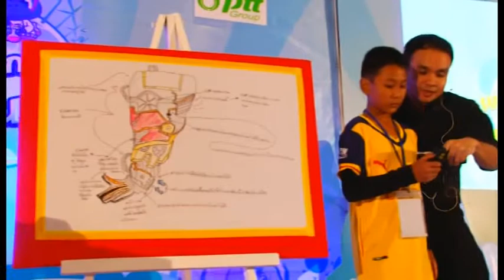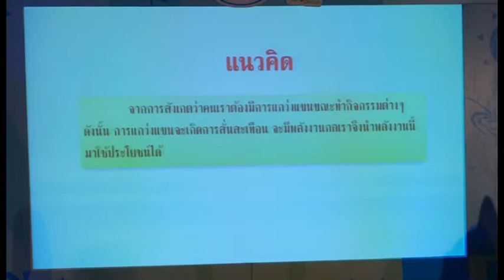TR ปตท.พลังเล็กเปลี่ยนโลก ปี 2